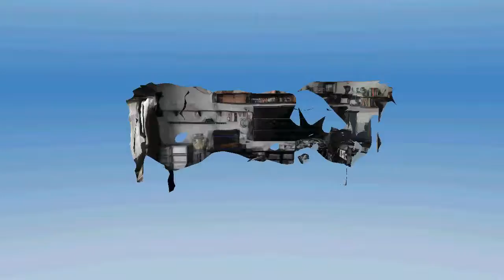Playing with 123D Catch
Just a test run from some pictures I had lying around of my bedroom before work was done on it, reasonable mesh created.